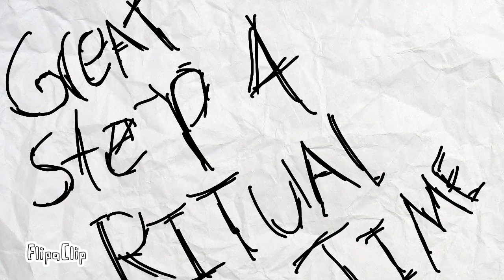Becoming a lich with style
Ok I kinda felt bad not animating but be excited for me getting a drawing tablet soon and me trying pixel animation but that's probably  going to flop who knows for now take this animatoin